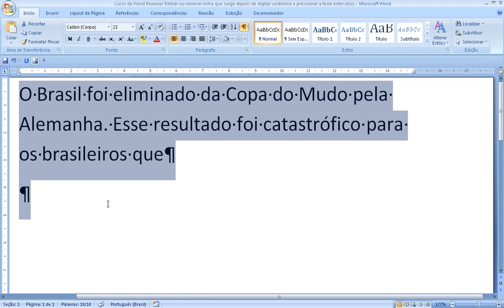Curso de Word Remover retirar eliminar linha surge depois digitar underline e pressionar Enter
Aprenda como remover ou apagar linha cheia que surge depois de digitar underline e pressionar a tecla Enter no Word da Microsoft, Bordas no Word,